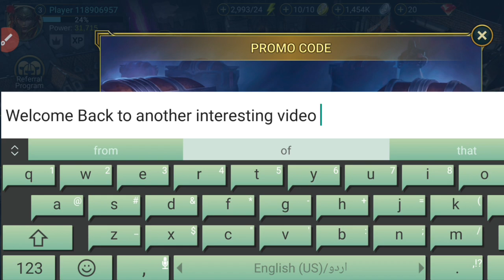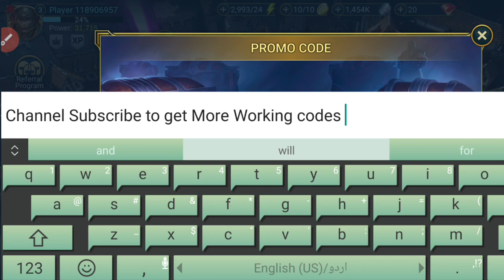⚠️NEW PROMO⚠️PROMO CODES FOR RAID SHADOW RAID SHADOW LEGENDS - RAID CODES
⚠️NEW PROMO⚠️PROMO CODES FOR RAID SHADOW RAID SHADOW LEGENDS - RAID CODES - RAID CODES, PROMO CODES FOR RAID SHADOW!! RAID SHADOW LEGENDS CODES 2023

Cover Topics:-

1) Raid shadow legends promo codes
2) raid shadow legends promo code
3) Raid shadow legends codes
4) codes raid shadow legends
5) code raid shadow legends 2023
6) raid shadow legends redeem code
7) raid shadow legends code
8) promo codes for raid shadow legends
9) Raid shadow legends codes 2023

Step 3: Type in your code.